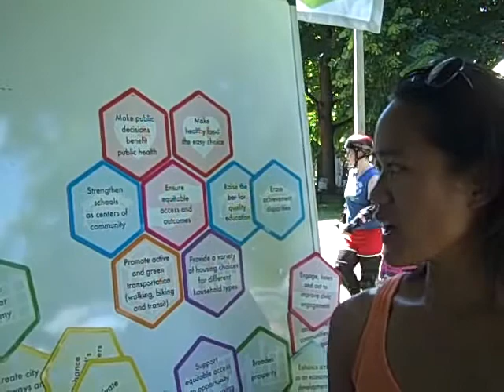Portlanders Plan Portland: Olivia's Big Idea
Olivia visited the Portland Plan booth at Sunday Parkways in Northeast Portland. She worked to develop a Portland Plan strategy to "Ensure equitable access and outcomes" in Portland.